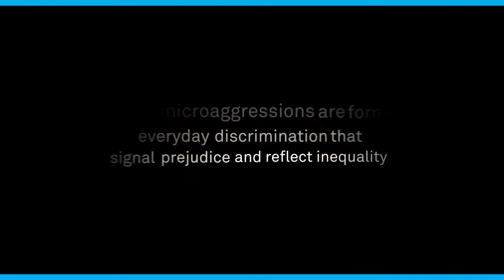International Women's Day 2022